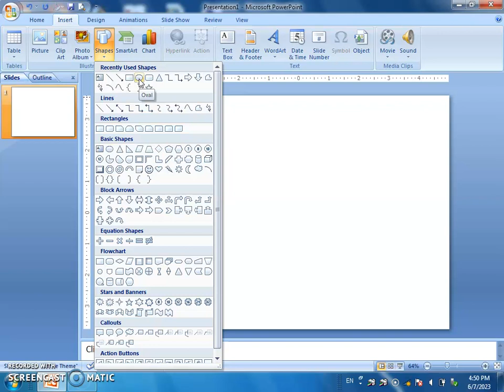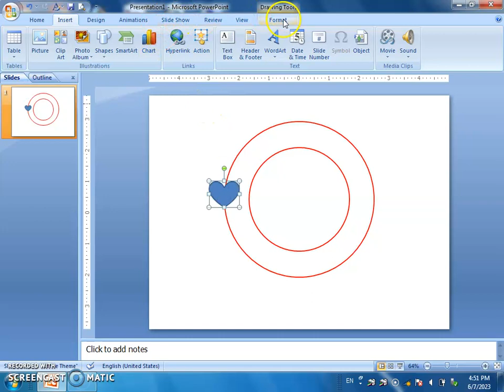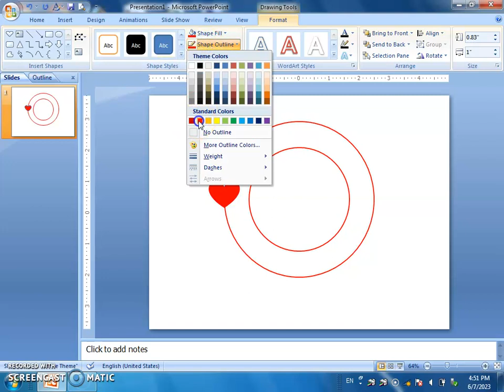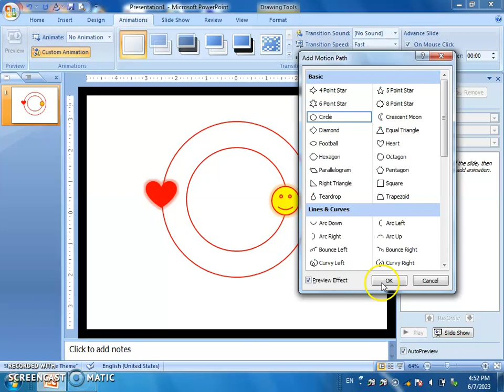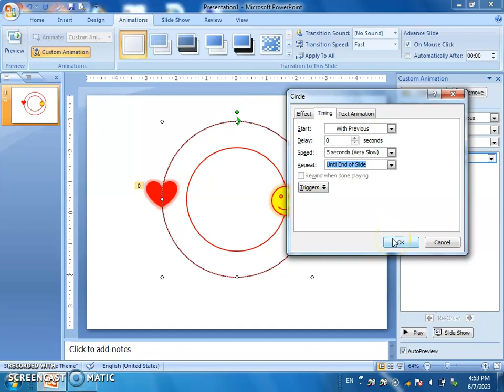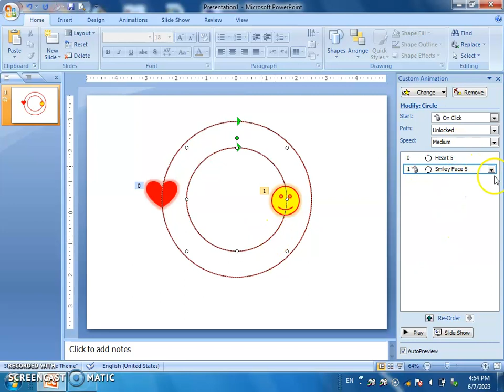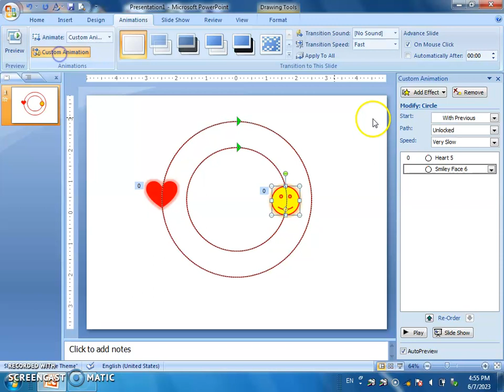smile & heart presentation in Microsoft Office PowerPoint @DMCOMPUTER306 प्रेजेंटेशन का सरल तरीका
Smile & heart presentation in Microsoft PowerPoint presentation program

How to Make a Smile & Heart Presentation in Microsoft PowerPoint Presentation Program
Smile and Heart: A Visual Guide to Microsoft PowerPoint Presentation Program
A Beginner's Guide to PowerPoint Presentations and Heart Presentations
The Power of Smile and Heart: A PowerPoint Presentation Program Guide
A Beginner's Guide to Microsoft PowerPoint Presentations
What Are the Benefits of a Smile & Heart Presentation in Microsoft PowerPoint Presentation Program?
Who Can Benefit from a Smile & Heart Presentation in Microsoft PowerPoint Presentation Program?
Where Can You Find a Smile & Heart Presentation in Microsoft PowerPoint Presentation Program?
When Is the Best Time to Present a Smile & Heart Presentation in Microsoft PowerPoint Presentation Program?
Why Should You Use a Smile & Heart Presentation in Microsoft PowerPoint Presentation Program?
10 Ideas for Enhancing Your Smile & Heart Presentation in Microsoft PowerPoint Presentation Program
10 Tips for Making the Most of Your Smile & Heart Presentation in Microsoft PowerPoint Presentation Program
10 Steps to Mastering the Smile & Heart Presentation in Microsoft PowerPoint Presentation Program
10 Ways to Enhance Your Smile & Heart Presentation in Microsoft PowerPoint Presentation Program
10 Tips for Making a Smile & Heart Presentation in Microsoft PowerPoint Presentation Program
Smile & Heart Presentations in Microsoft PowerPoint Presentation Program
Exploring the Benefits of Smile & Heart Presentations in Microsoft PowerPoint Presentation Program
Mastering the Art of Smile & Heart Presentations in Microsoft PowerPoint Presentation Program
Unlocking the Potential of Smile & Heart Presentations in Microsoft PowerPoint Presentation Program
Smile & Heart Presentation in Microsoft PowerPoint Presentation Program: A Comprehensive Overview

यह वीडियो आपके लिए बहुत मददगार साबित होगा। आपको सिर्फ 5 मिनिट  इस वीडियो को देखना है। देरी न करें।

  Top most hindi tutorial watch 👍

📢All informative video playlists Link 💻